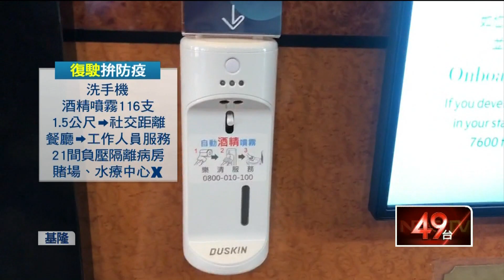全球首復航！郵輪基隆出發 部長叮囑防疫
台灣疫情趨緩，有郵輪業者看準商機，從今（26日）開始復駛，還推出跳島行程，從基隆港出發再到金門、馬祖澎湖，也讓台灣不只是全球防疫的資優生，也成為全球第一個復航的國家，但衛福部長陳時中強調，國際疫情正處於高峰，防疫還是不能掉以輕心。